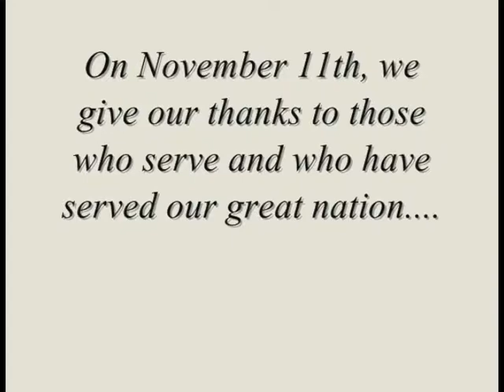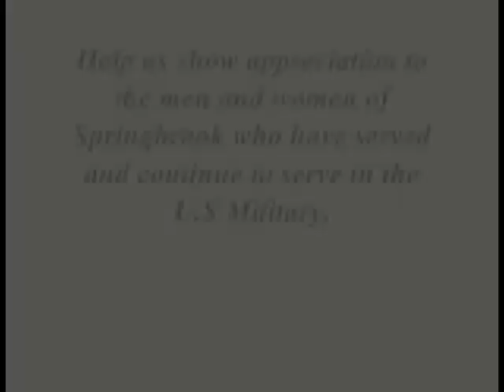11.12.12 announcements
11.12.12 announcements